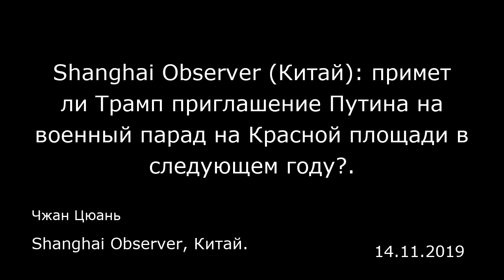Shanghai Observer (Китай): примет ли Трамп приглашение Путина на военный парад на Красной площади в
Shanghai Observer (Китай): примет ли Трамп приглашение Путина на военный парад на Красной площади в следующем году?.
Shanghai Observer, Китай.
Чжан Цюань
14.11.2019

Президент США Дональд Трамп признался репортерам в Белом доме в пятницу, что хотел бы принять участие в праздновании Дня Победы в Москве 9 мая следующего года.  Это заявление стало приятным сюрпризом. По мнению российских СМИ, приглашение Трампа приехать в Москву на празднование Дня Победы — это дружеский жест Кремля, он также выражает готовность «восстановить» российско-американские отношения. Однако существуют сомнения: в 2020 году в самом разгаре будут американские президентские выборы, и кандидат от Демократической партии Байден, услышав эти новости, даже сказал: «Это серьезно? Должно быть, это шутка!». Только здесь никаких шуток, «проводить время с "союзниками" в период предвыборной кампании — это правильное решение!». Итак, слова Трампа «о его готовности» — пустые разговоры или стоит все же воспринимать их всерьез?  «Если смогу приехать» «Да, я получил приглашение», — сообщил Трамп 8-го ноября, отвечая на вопрос информационного агентства ТАСС. В июне этого года во время саммита G20 в Осаке президент России Владимир Путин пригласил Трампа посетить Россию в 75-ю годовщину Победы в Великой Отечественной войне. Трамп пообещал рассмотреть это приглашение.  Затем Трамп сказал агентству ТАСС: «Время парада совпадает с самым пиком президентских выборов в США, но я обязательно обдумаю это. Президент Путин пригласил меня. Это большое событие — празднование окончания войны. Это очень важно, поэтому я дорожу этим приглашением».  В то же время он повторил, что 9 мая следующего года ...